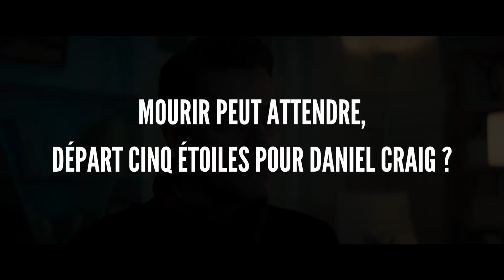ValWho se paye "Mourir Peut Attendre" : DU GRAND JAMES BOND ? Critique du FIlm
Soutenez GRATUITEMENT la chaîne en regardant une pub ou en faisant un don (si vous le pouvez) avec mon compte Utip

Tu aimes les T-Shirts que je porte ? Tu peux les retrouver ici ! Profites de -20% après trois articles avec le code "VALWHO20" !

Tu peux également me soutenir via TIPEEE pour du contenu et des bonus exclusifs